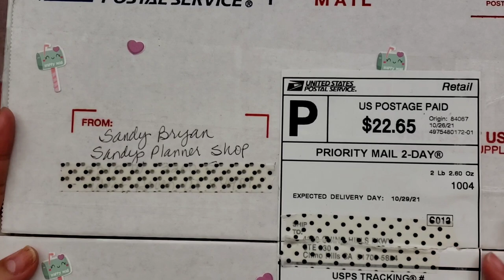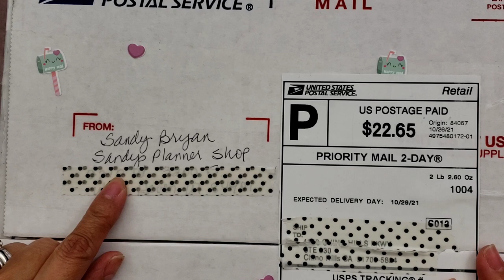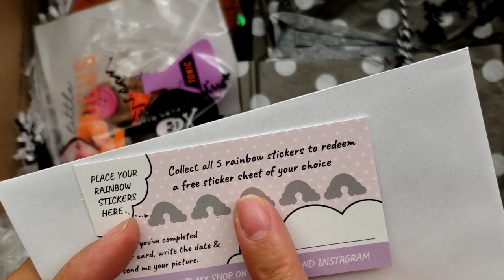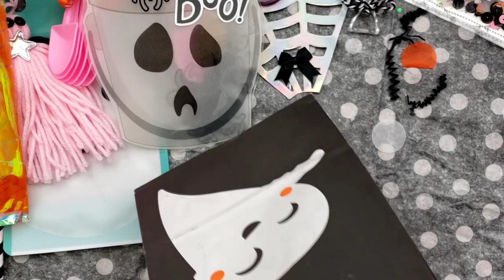Halloween Mail! Opening more Spooky Mail!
***THIS VIDEO IS INTENDED FOR ADULT CRAFTERS AND SHOPPERS ***

Thank you, Sandy!! What a pleasant surprise!! Thank you so much for my Halloween Boo Mail! I am just thrilled to receive such sweet happy mail from my crafty friends! I love everything, especially your handmade Micro planner!  You are so kind to Boo me. Thank you again!!
Huge Crafty Hugs,
Armin

Please give my friend Sandy some crafty love and visit her channel and her Etsy shop below!